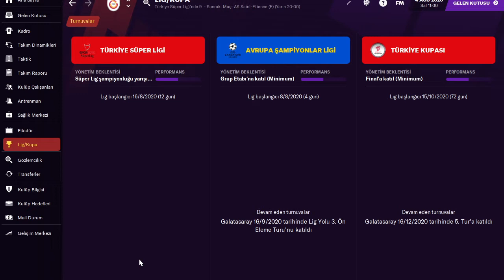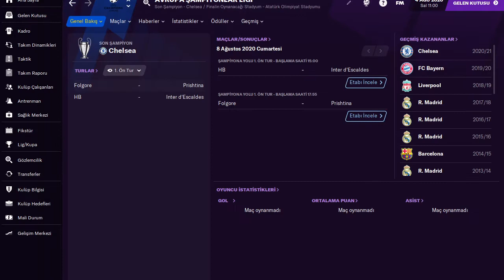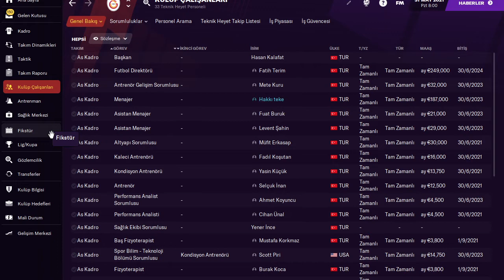FM 21/22 - MERTENS, SEFEROVİÇ, TORREİRA - ŞAMPİYON GS - GALATASARAY REBUİLD!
Hepinize merhaba arkadaşlar en sonunda FM 21- 22 oyununa da başlayacağız. Bu videoda Galatasaray, Ümraniyespor ve Liverpool takımlara uyguladığım çok güzel bir taktiği paylaştım bu taktik ile rakiplerinizi rahatlıkla yenebileceksiniz. Bu taktik ile ligin en çok gol atan takımı olacak ve alt liglerde olmanıza rağmen üst lige rahatlıkla çıkabileceksiniz.  Bir dahaki videoda FM 21- 22 de kariyere başlayacağım sizce hangi takım olsun alt liglerden başlamak istiyorum sizce hangi takımla başlayayım lütfen yorumlarda yazarmısınız. FOOTBAL MANAGER 'de fenerbahçe, beşiktaş, galatasaray, trabzon giib takımları mı şeçmeliyim yoksa konyaspor, göztepe, giresun, başakşehir, bursaspor gibi takımları mı seçmeliyim yorumlarda belirtmeyi unutmayın. Galatasarayın yeni transferleri mertens, seferoviç, torreira, oliveira, ve gelecek olan icardi, alexis sanchez, ile bir taktik yaptık yaptık ve ligde farkla şampiyon olduk.

SİZLERDE VİDEODA İSMİNİZİN GÖZÜKMESİNİ İSTİYORSANIZ YAPMANIZ GEREKENLER.
► Videoya like atmak
► Hepsini yaptım diye yorumlara yazmak